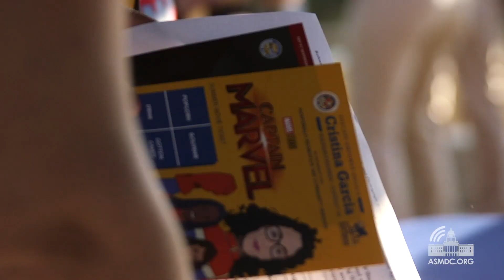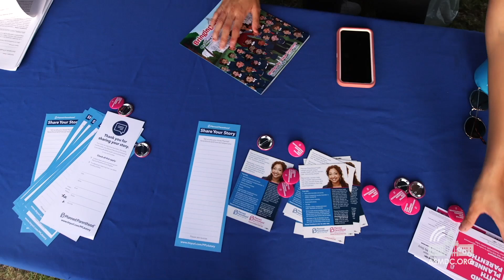Assemblymember Garcia Hosts a Family Fun Movie Night and Resource Fair